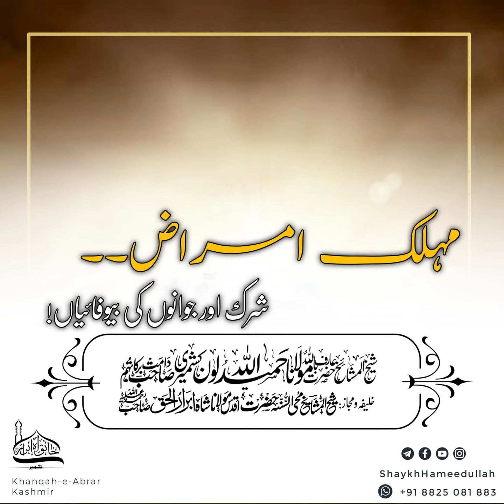Muhlik Amraaz_Shirk Aur Jawanu Ki Bewafayiyaan